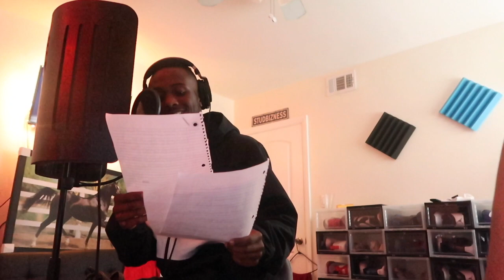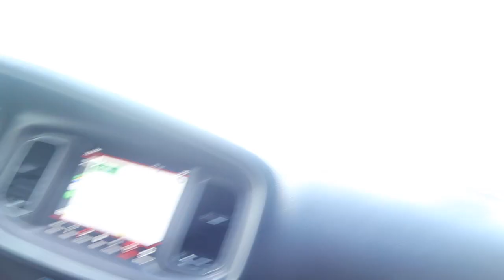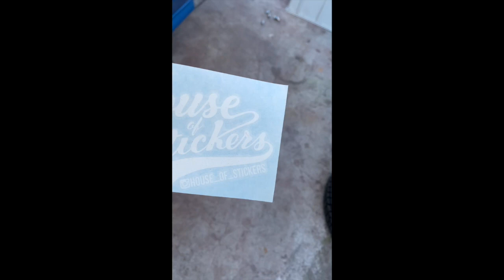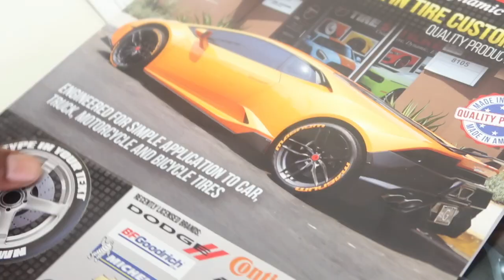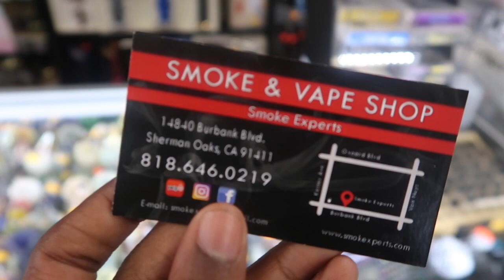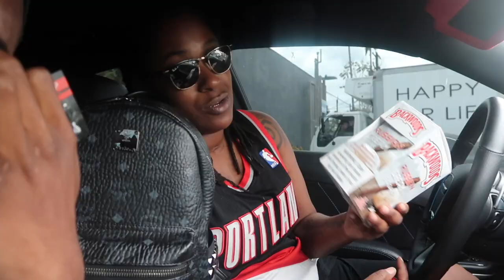🚙 TIRE LETTER ReINSTALL LOST TWO LETTERS with The_REAl_PRODIGY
Tire letter install with lil Cuz Check His New Channel Out

YouTude: THEREALPRODIGY
FOLLOW HIM ON IG: THE_REAL_PRODIGY25